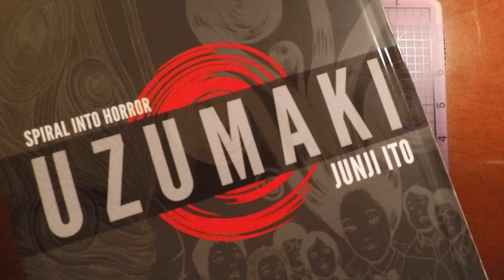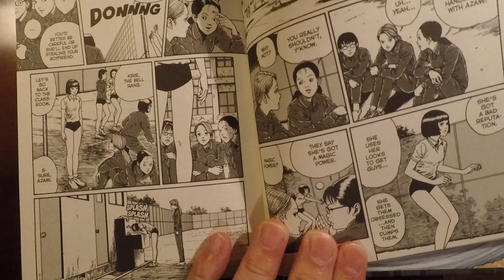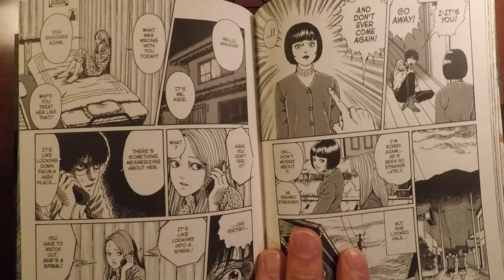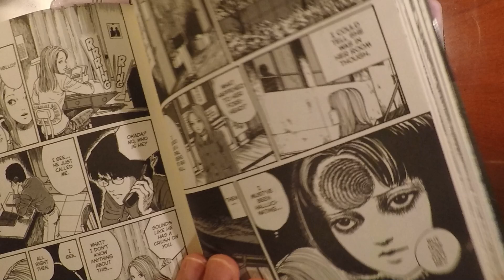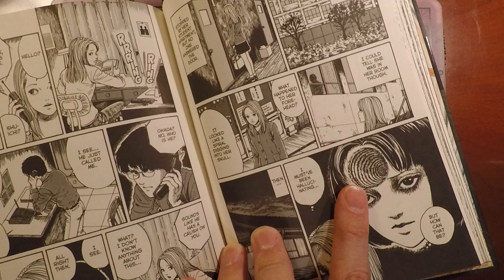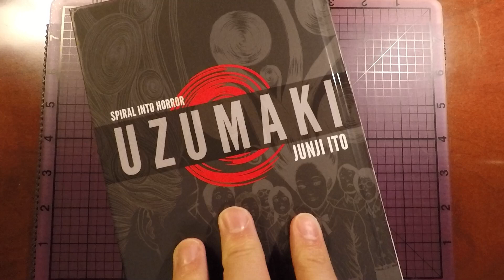The Scar (Uzumaki Manga) - Comichat with Elizibar